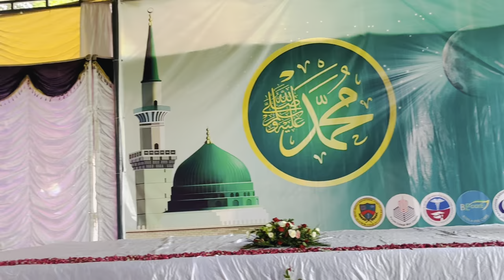Durood E AleBait - Performence At PGCMC -Ashhab Shahaab